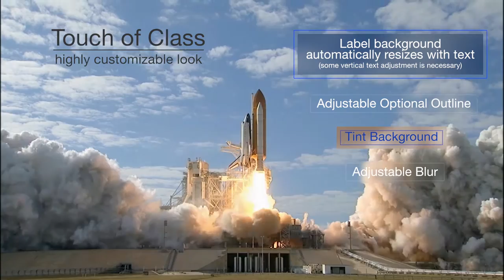Touch Of Class — a Title for FCPX 10.3+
Touch of Class utilizes new features in version 10.3 and above.

"ToC" is a highly versatile, customizable, and animatable template that will allow you to place it anywhere in your video and make it fit in. Easy to use. Create anything from a simple tape label to a full screen title with simple but classy accents.